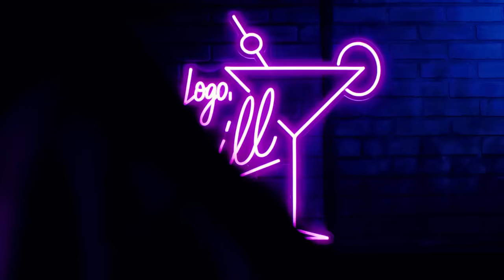Rickey Thompson SPILLS on Being That Viral B*tch, Geminis & Gays That Hate Beyoncé | Logo Spill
Logo Spill host Johnny Sibilly chats with viral king Rickey Thompson about working for Rihanna, his Vine origins, a run-in with KylieJenner and his UNFILTERED THOUGHTS on gays that hate Beyoncé.